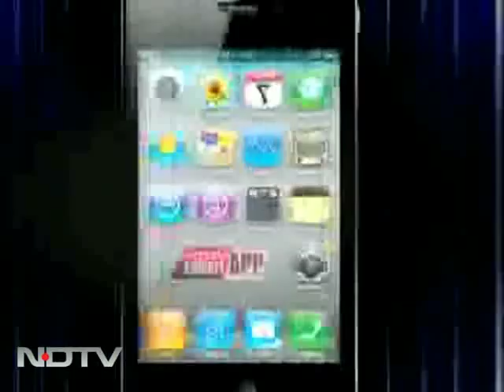2G scam: CBI arrests Shahid Balwa's brother Asif Balwa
The CBI has arrested two more people, including Shahid Balwa's brother Asif Balwa and DB  Realyty official Rajiv Aggarwal, for their alleged involvement in the 2G scam. The CBI is trying to tie up the money trail in the 2G scam and Rs 214 cr rupee loan to DMK's Kalainger TV from a subsidairy of DB Realty is under the scanner.